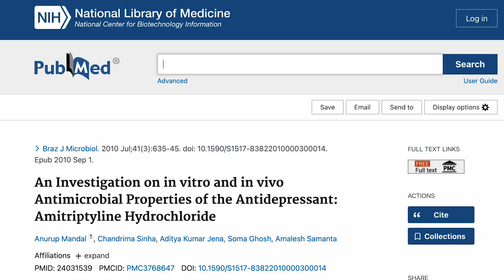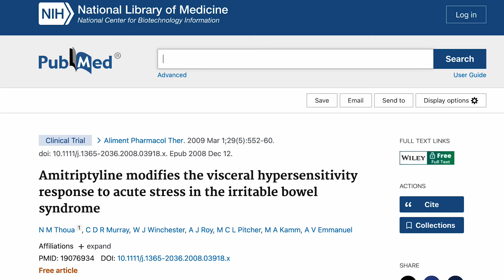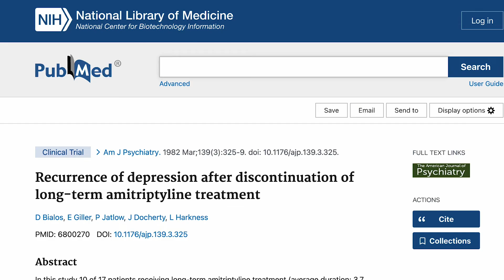This Surprising Treatment Can Improve Gut, Immune & Mast Cell Health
Did you know that antidepressants can affect and even improve gut, immune and mast cell health? In this clip from my interview with Dr. Alex Ford, we’ll reveal how the gut-brain axis connection can create improved health, using antidepressants like Amitriptyline for gut issues. Watch now!

Read these next 👇
➡️ Everything You Need To Know About Histamine Intolerance:
➡️ Understand Diamine Oxidase & Manage Your Histamine in 5 Steps:
➡️ A Guide to Low-Dose Naltrexone Benefits (& Is it Safe?):
➡️ 5 Signs of Autoimmune Disease (And How to Reverse Them)